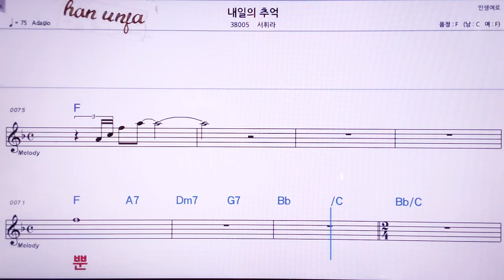💖내일의 추억/서휘라 👍MR,노래방, 악보, 코드,Karaoke With Sheet Music